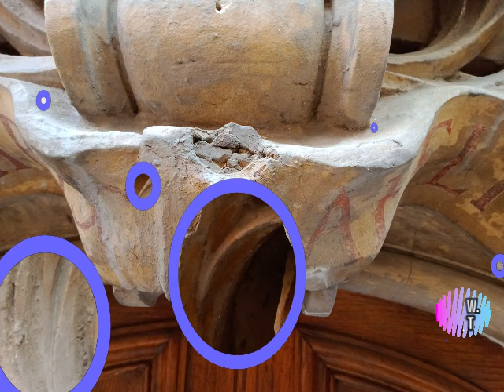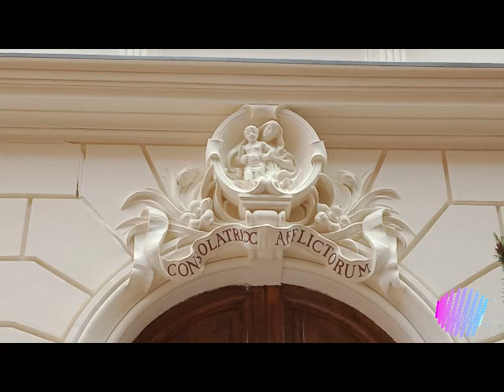ANURA RANJITH WIJEMANNA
EMBLEM RESTORETION ROME